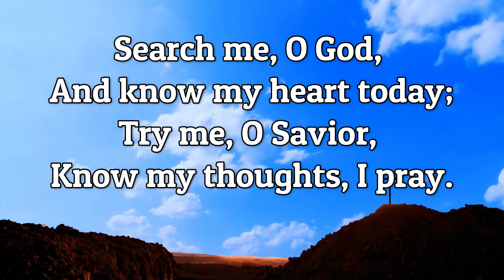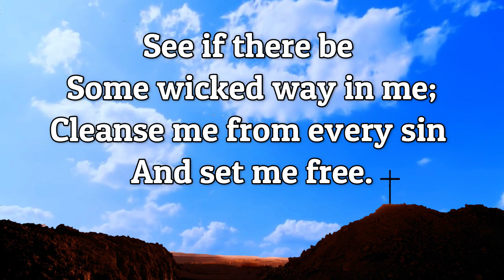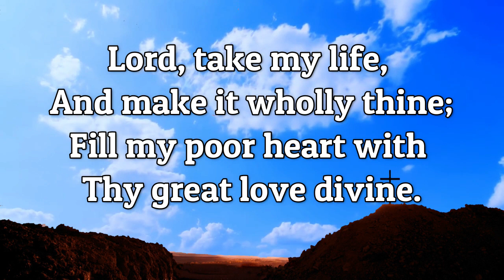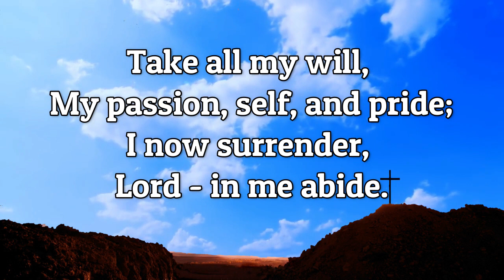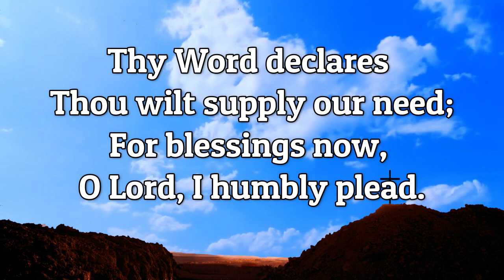Cleanse Me | Search Me Oh God Piano | Lyrics | Hymn